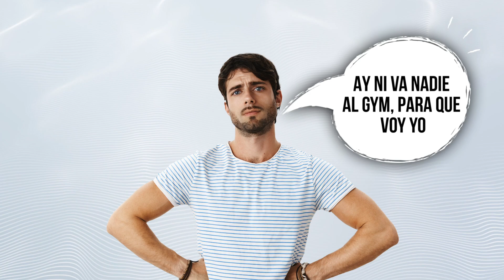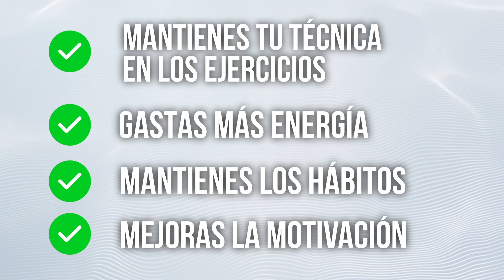¡CÓMO CUIDARTE EN FECHAS NAVIDEÑAS! (SIN CONTAR CALORÍAS)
Video para aprender a organizar tu rutina

📕LIBROS RECOMENDADOS📕
Glute Lab ➡️
Pirámide de nutrición ➡️
Pirámide de entrenamiento ➡️
Reinassance Diet 2.0 ➡️
Starting Strength ➡️